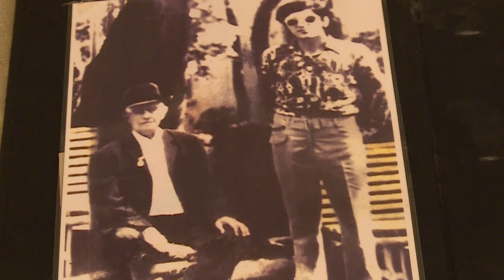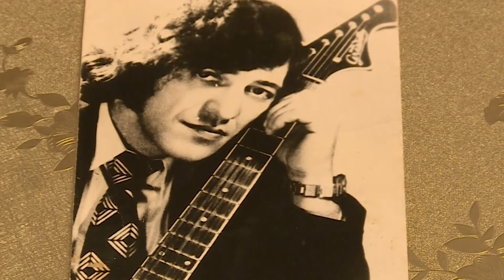RƏMİŞİN XALQ ARTİSTİ RAFİQ HÜSEYNOVUN EVI KIME QALDI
Rafiq Hüseynov 14 noyabr 1944-cü ilə Ağdamın Gülablı kəndində doğulmuşdur. İlk musiqi təhsilini Üzeyir Hacıbəyov adına orta ixtisas musiqi məktəbində tar sinfində almışdır.

Üç dəfə ailə həyatı qurmuşdur. Sonuncu həyat yoldaşı Güllü Hüseynovadır.

Rəmiş 5 aprel 2021-ci ildə müalicə aldığı xəstəxanada dünyasını dəyişmişdir.[2] Sənətkar Qurd qapısı qəbiristanlığında dəfn edilib.[3]

Rəmiş Qədir Rüstəmovu, Rübabə Muradovanı, Yaqub Məmmədovu, Səxavət Məmmədovu müşayiət etmiş və başqa şəxsiyyətlərlə bir sıra məclislərdə iştrak etmişdir.

Rəmiş həm də tar, piano, qarmon, zərb, ud və s. azərbaycan xalq çalğı alətlərlərində peşəkar şəkildə ifa edə bilirdi.
Təltif və mükafatları

    2008-ci ildə Azərbaycan Respublikasının Prezidentinin sərəncamı ilə "əməkdar artist", 2014-cü ildə isə "xalq artisti" fəxri adına layiq görülüb.